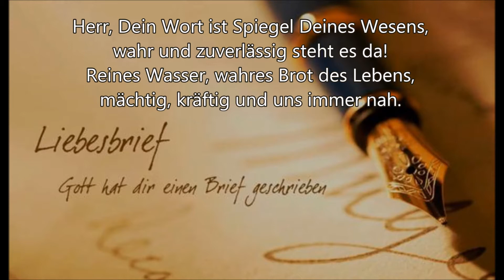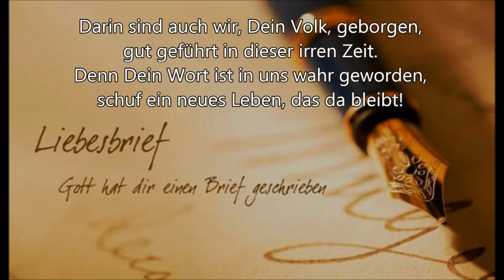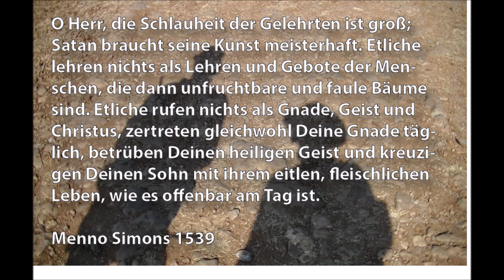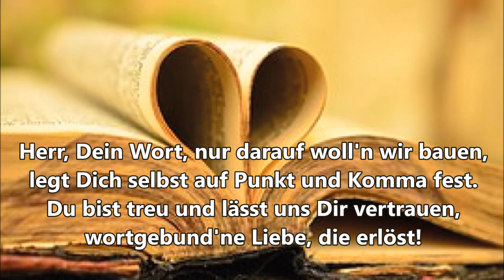Herr Dein Wort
"Ja, deine Zeugnisse sind meine Freude; sie sind meine Ratgeber." (Ps 119,24)

Aus der CD "Es koste, was es kosten soll" - bestellbar unter inchristo[at]aon.at - Liedblätter zu allen 14 Titeln als PDF